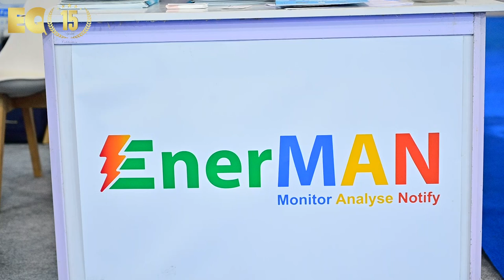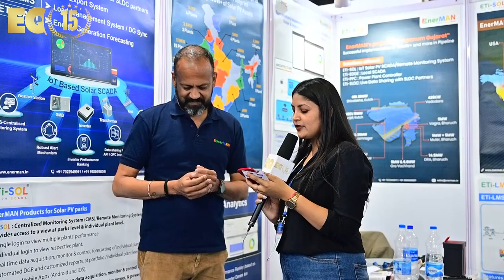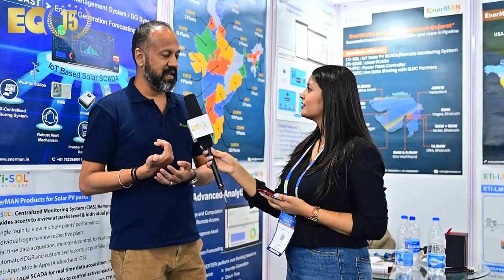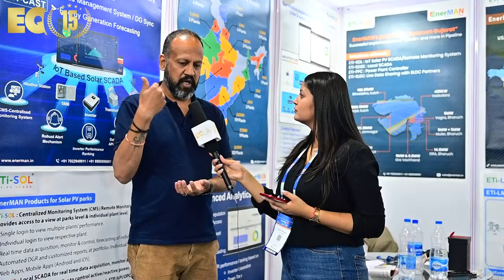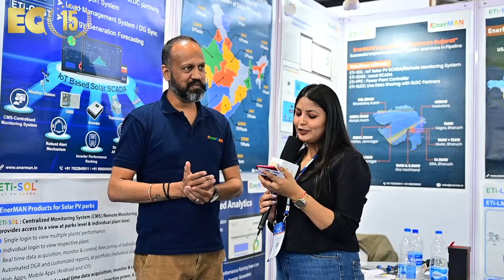EQ In Exclusive Conversation With Mr. P Guruprasad – Chief Growth Officer – EnerMAN